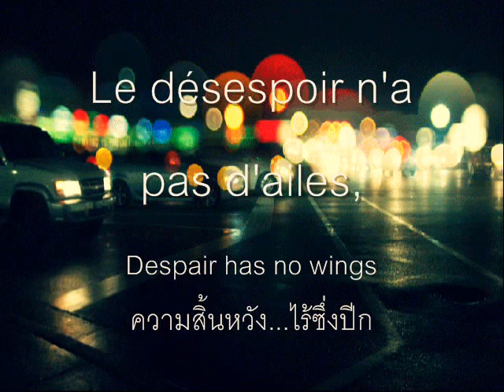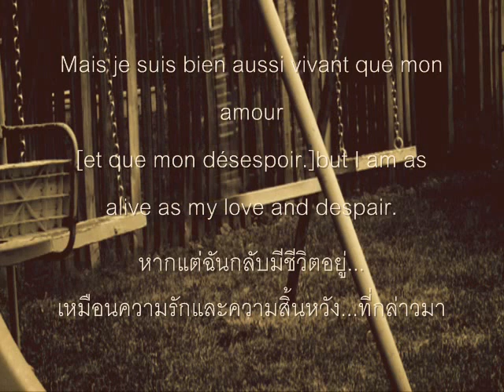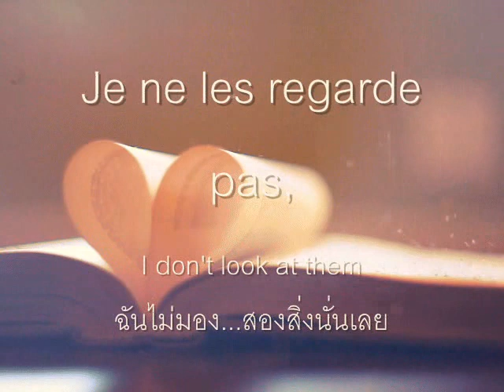Poem of Paul Éluard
"Nudité de la vérité  (Je le sais bien)" was writen by Paul Éluard, French poet (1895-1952).
The nasheed in this clip is "والله ما يسوى "
Its lyrics is shown as following:
والله ما يسوى - حسين الجسمي

والله ما يسوى أعيش الدنيا دونك
لا ولا تسوى حياتي بهالوجود
دامك انت اللي رحلت وكيف أبصبر
عالبعاد وكيف أبنثر هالورود
ما وعدت إنك تقاسمني المحبة
وتبقى لي حب ولدروبي دليل
بس حسافة البعد كان أقرب وأرحم
حسبي الله وحده ونعم الوكيل
روح أنا راضي غيابك يا حياتي
هذي قسمة لي وهذا لي نصيب
كنت شمعة تضوي وتشرق حياتي
انطفيت ورحت في وقت المغيب